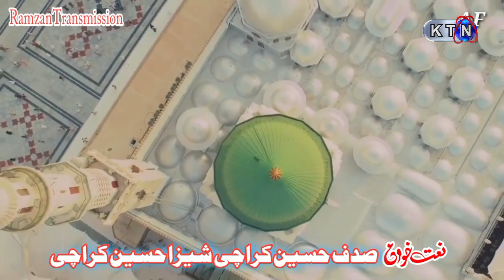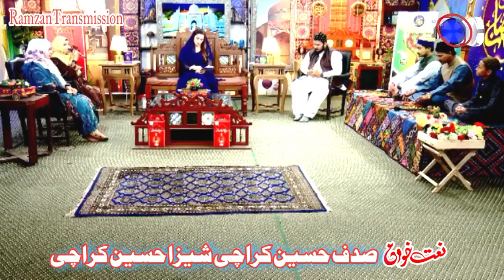Hamain Aksar MADINAY Mai bulana by Sadaf Hussain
Sadaf Hussain